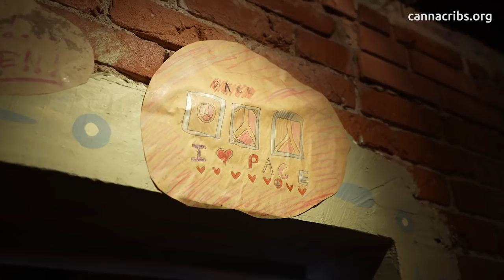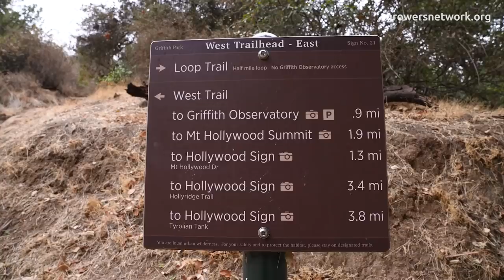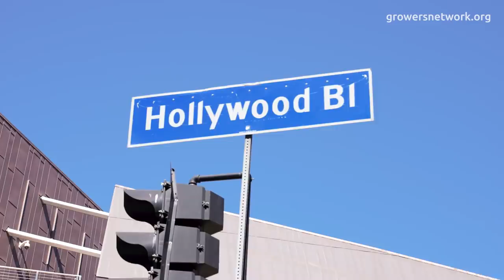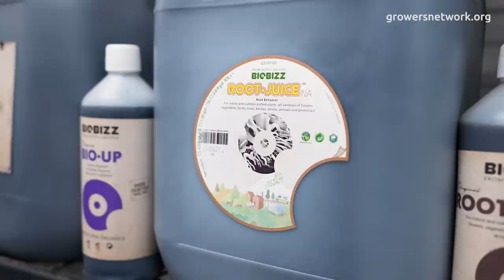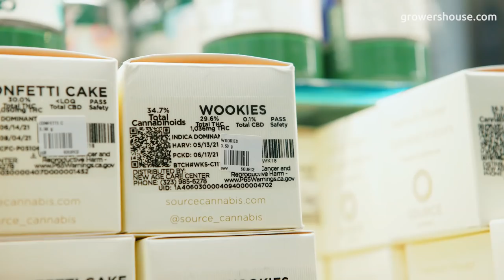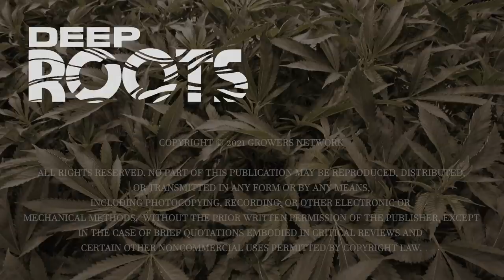The Organic Cannabis Abides - Source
The Dude from Los Angeles - Join Garrett as channels his inner Jeff Lebowski in his visit to Source Cannabis is LA.

Source exists to transform the world - elevating the human experience.

The Source story stems from a desire to experience and grow the highest quality cannabis products. From their focus on accountability, commitment to adaptation, and team first philosophy, Source is intentional about what they ingest and put out into the world. Their North Star is instilling compassion through the unwavering quality of their offerings, service, and ethos.

Powered by Canna Cribs
Nominate a grower for a Canna Cribs episode !

Does your operation need a Canna Cribs Episode? Apply Now!

Want to check out the equipment and products used in this episode? Click the following link!

Table of Contents
00:00 Opening - The Dude from Los Angeles
01:45 Intro
02:15 Garrett breaks bread with the Source team at Pace featuring Ali and Amjad
05:45 Garrett visits the Source mother room where they discuss an extended veg cycle with BioAg
08:25 Propagation with Claudia. Garrett learns about genetics running 60 different phenos
10:39 Garrett meets up with cultivation manager Jacob in the Source veg room and learns about the Source bend.
12:50 Garrett visits Ali in the flower room to check out their buds and the purple gas. Special appearance by BioBizz. And check out that Quest strain!
16:58 Post Harvest with Rob. Garret checks out the whole plant dry and cure at Source. Look at those Common Culture trim trays!
18:50 Summer and Molly show Garrett around the Source packaging room to discuss the expanding product line and company culture.
21:26 Garrett visits the ERBA dispensary to meet up with dispensary buyer Lacey to discuss Source strains and of course pick up some Quest.
23:10 Source rooftop smoke sesh. Garrett sits down with the Source team.